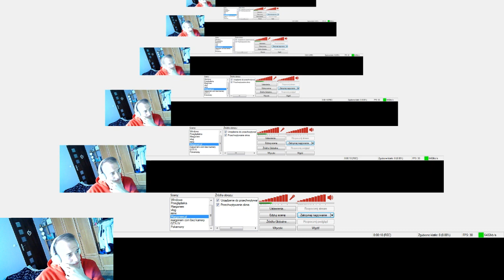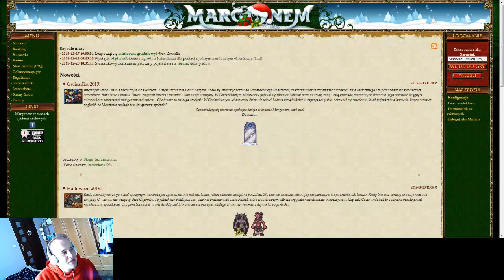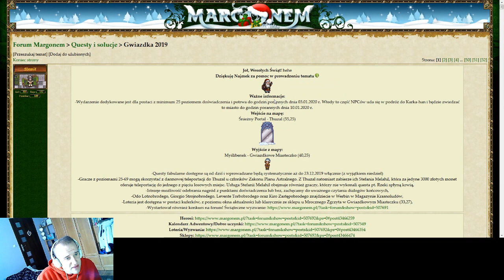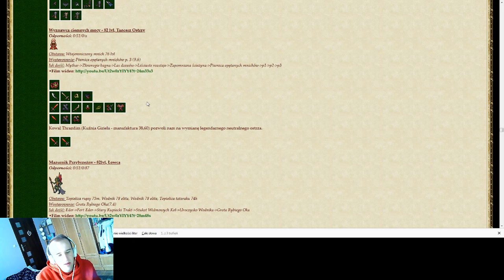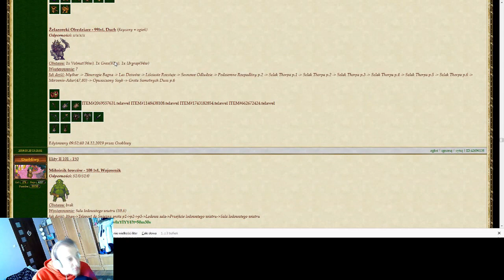Margonem z Sasuśkiem #48 Loteria i Margonem.com